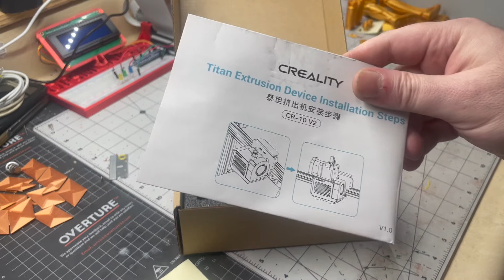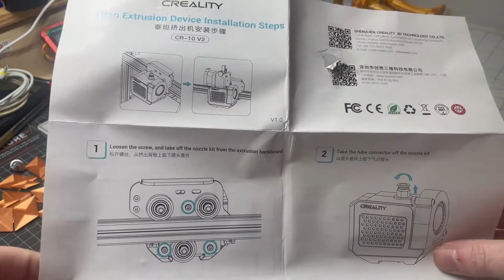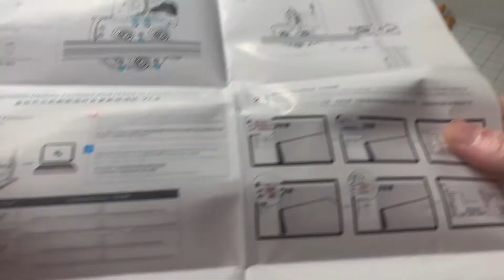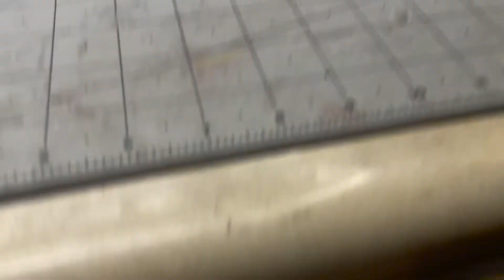Creality CR-10v2 Titan E3D Direct Drive extruder upgrade and TPU tests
Just playing around in the workshop and doing a Titan E3D Direct Drive extruder upgrade to my trusty CR-10v2. Do some back to back testing on base profiles, then give some TPU printing a shot.